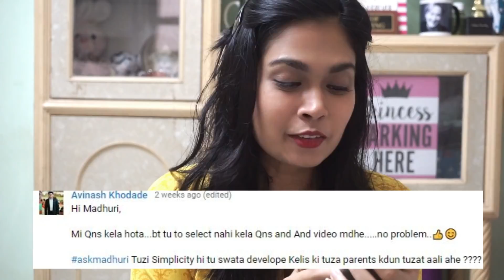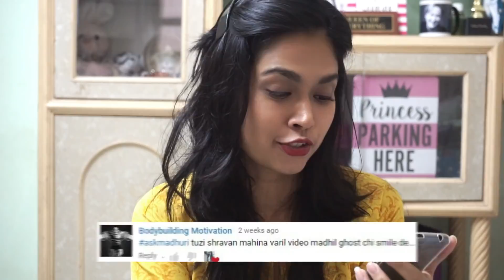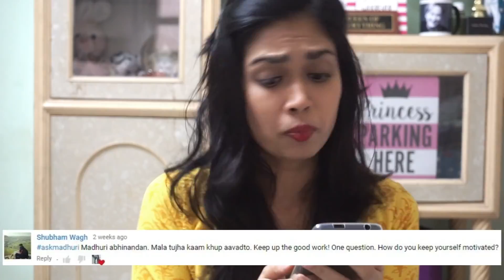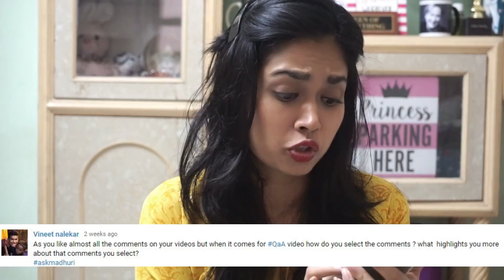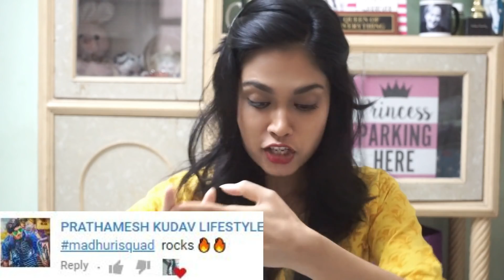Revealing My Very FIRST COLLAB | ASKMADHURI | Q&A | MARATHI | Madhuri Desai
Hi guys,Its always fun to answer your questions but Finally I am answering the most important question that you have been asking me from a really long time. When I am going to collaborate and with whom? Revealing some information about my first ever collab. So do watch the video. Khup Prem.